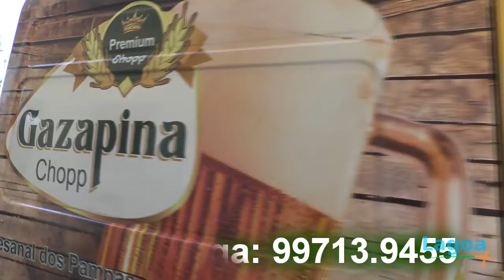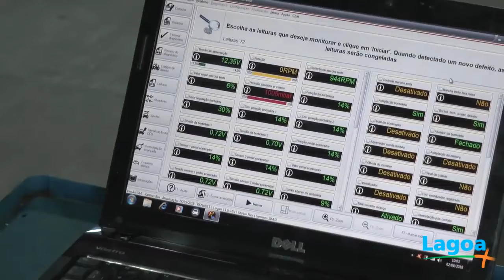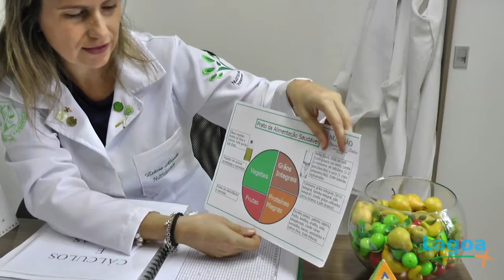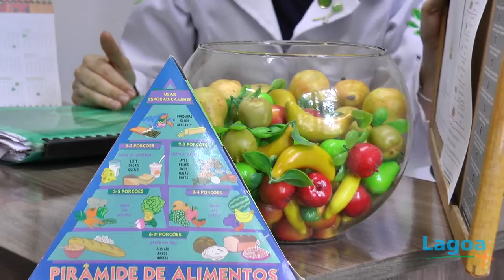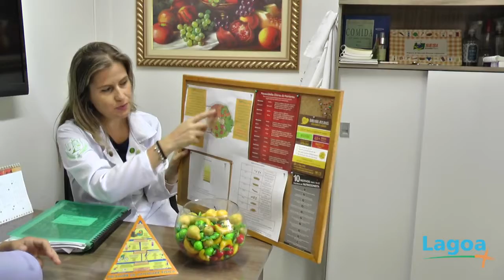LAGOA MAIS: Confira as grandes novidades para Tapes e Região.